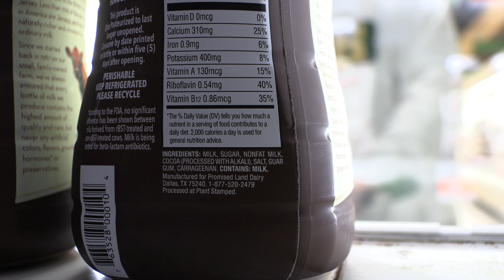Visual Media II: Feeling State Video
This assignment is suppose to make the viewer feel a certain way